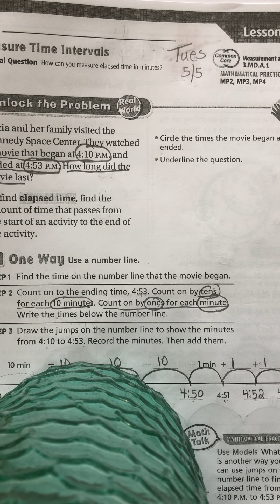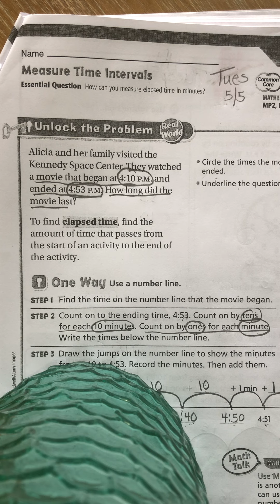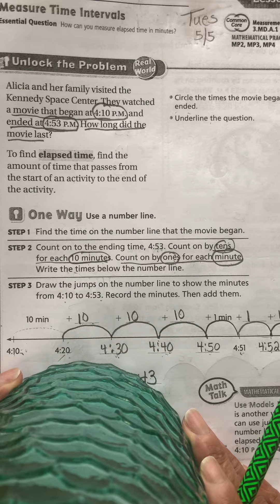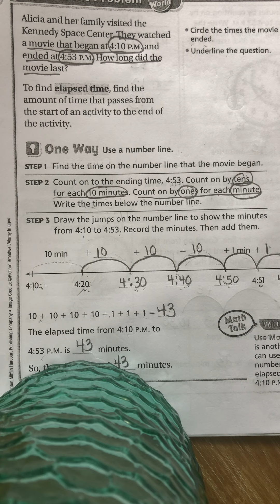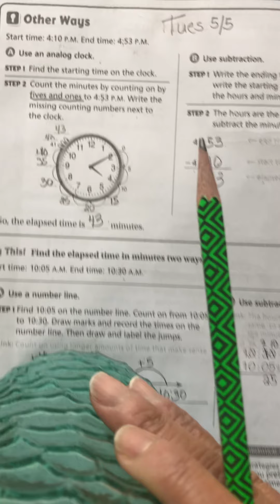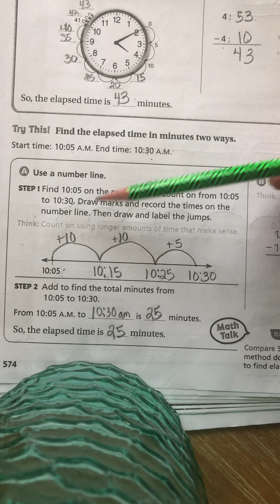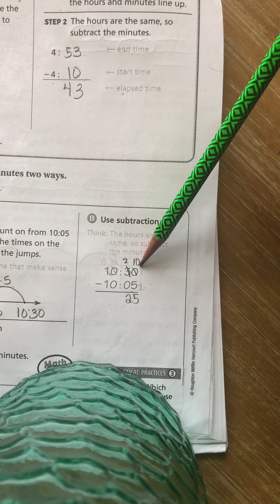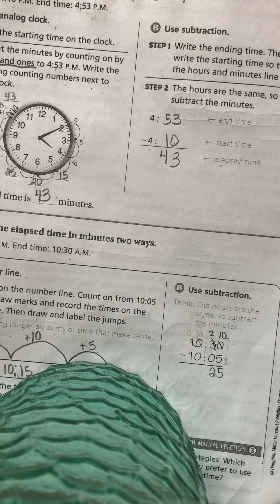Lesson 10.3 pages 573-574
elapsed time strategies